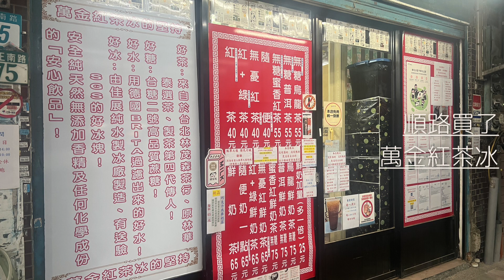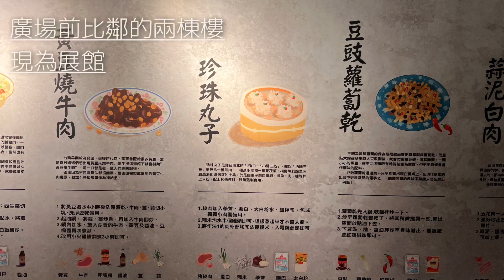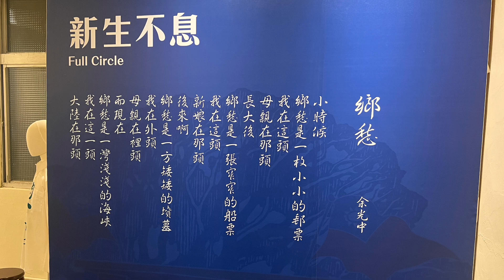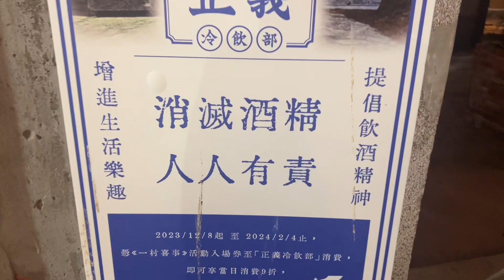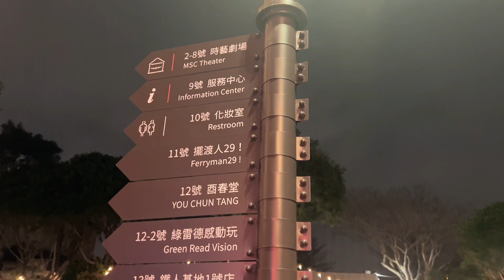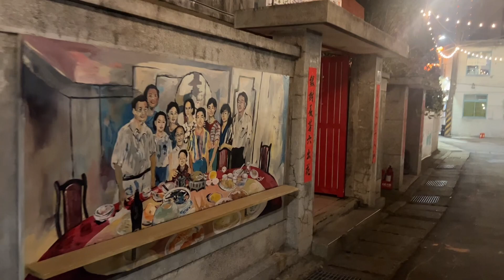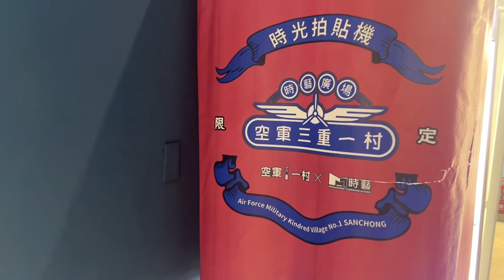[台灣trip]空軍三重一村✨面積不大、情緒很滿、功能很齊的優質遺跡遊❤️用今大滷肉飯🍚和淡水河堤🌃讓一切更完美🥸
嗨嗨大家好～
也歡迎同好來分享喔～